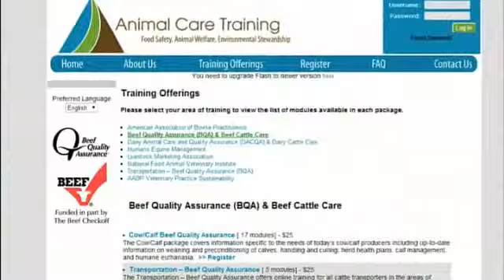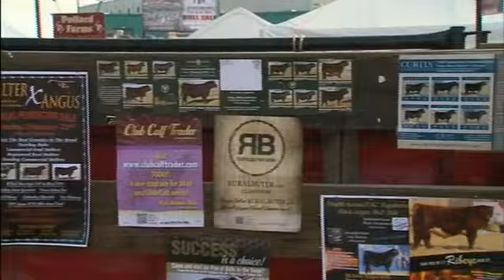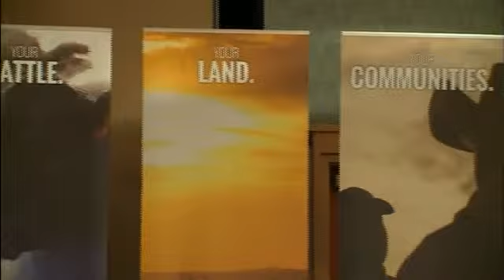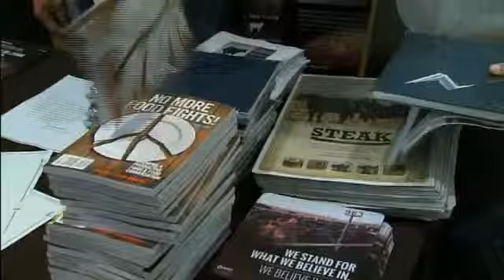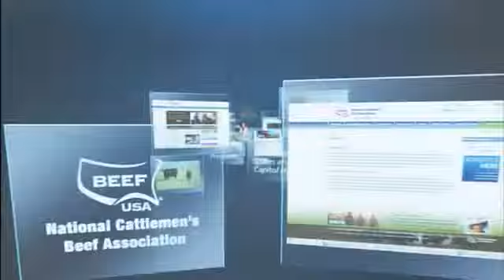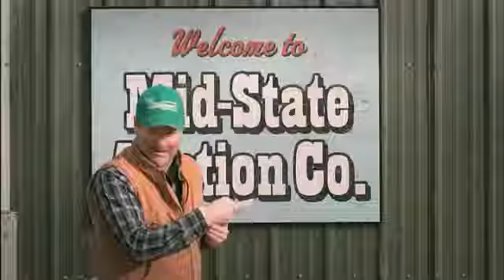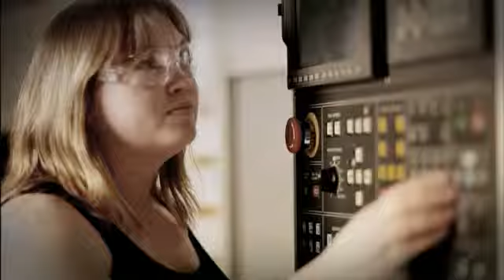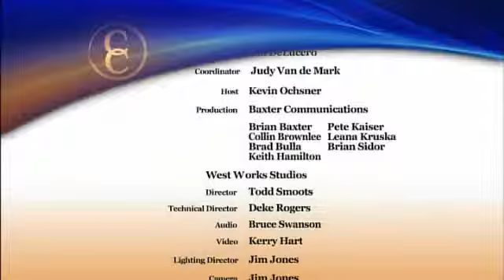March 11, 2014 - Full Episode C2C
We'll have a look at how producers can get their BQA certification online at no charge. Plus, we'll tell you how the Responsible Beef program is helping cattle feeders tell their story.